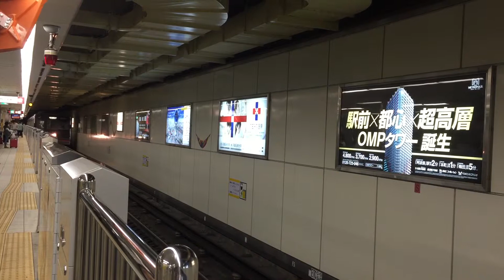大阪市営地下鉄 千日前線 なんば駅 野田阪神行き